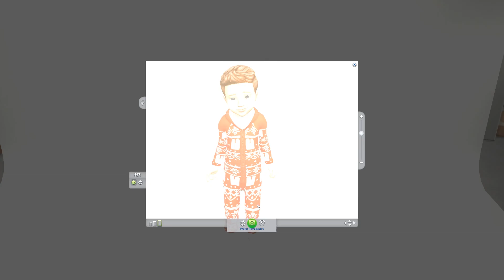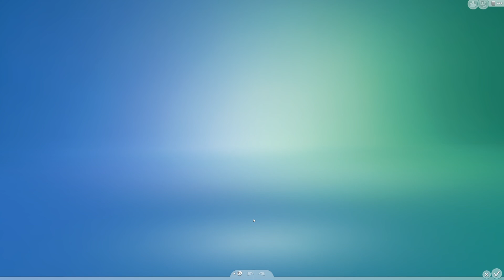Let's Play The Sims 4 ISLAND LIVING I Part 9 'New Beginnings'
The island living part of the LP is over.  Lena is done running from her past and is ready to start a new career and finally facing the prospect of introducing little Atlas to his father...

( Lena's story will continue on in a brand new LP titled 'New Beginnings' after this part)